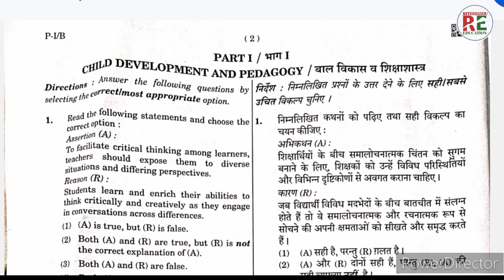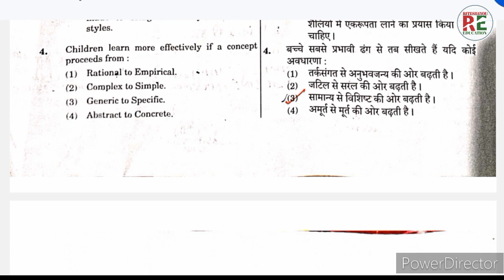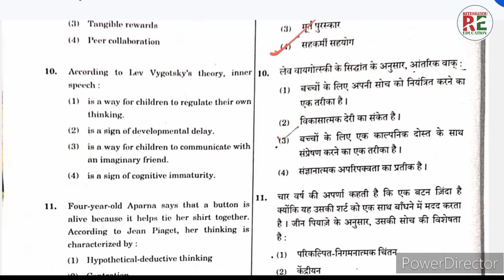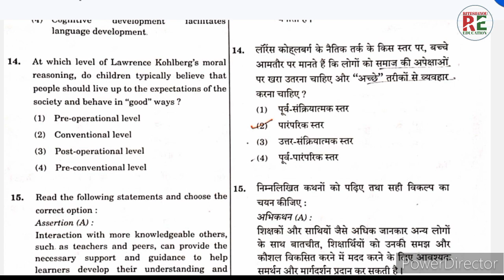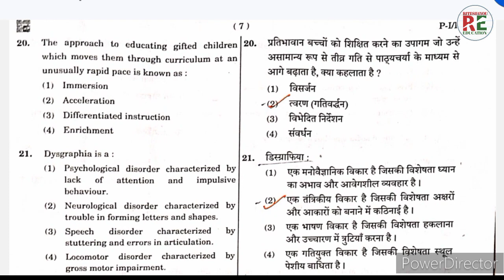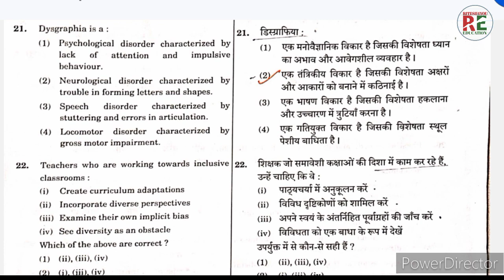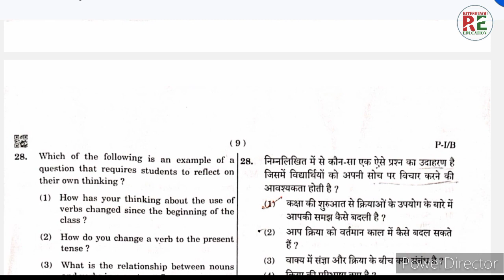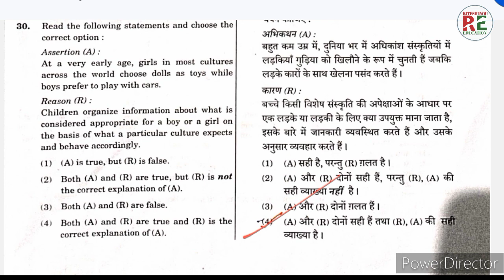CTET Paper 1 Answer Key 20 August 2023 CDP/बाल विकास CDP Paper 1 /PRT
UPSSC
UPPET
General studies
SUPERTET l
UPBED l
UPTET l
RITESH4YOU EDUCATION
Hindi Ka practice Set
Hindi Grammar
Hindi GK
general knowledge
general awareness
general studies
geography questions
polity questions
history questions
science questions
cemetery questions
biology questions
TGT questions
PGT questions
UPPET questions
navoday questions
railway questions
lekhpal questions